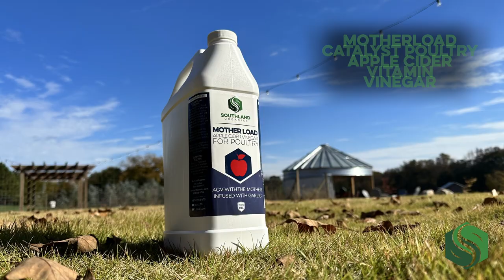What to Expect When You're Expecting Your Chickens to Lay Eggs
One of the most exciting parts of raising chickens is collecting their fresh eggs. But when your hens lay for the first time, you may be uncertain about a few things.

Typically, young female chickens “come into lay” between four and six months of age. Some chicks may start laying as early as 16 to 18 weeks, but some may take until 30 weeks. But why does this happen? How does this happen? And what can we expect when our birds are expecting?

The age that your chickens start to produce eggs is influenced by their specific breed. Certain chicken breeds are known to begin laying earlier than others. For example, chickens that have historically been bred for the purpose of egg production will often mature faster and start laying sooner. These breeds include leghorns, Rhode Island reds and Australorps. Some of the heavier breeds, like Orpingtons and barred rocks, take a little bit longer.

Egg laying begins soon after your birds reach sexual maturity. A female chick is hatched with a pair of ovaries as well as the precursors for every egg she will ever lay. Very soon after hatching, the right side will regress and only the left ovary and oviduct will continue to develop. This development is impacted by the weight of the bird and her percentage of body fat. As a survival mechanism, reproductive organs will not fully develop if an animal is underweight or overweight. This ensures that when a chick is hatched, there will be enough resources available for it to survive.

One last factor that drastically impacts when a young hen will begin to lay is photostimulation, which is the activation of biological processes or compounds due to the presence of light. A small portion of the bird's brain, called the pineal gland, is responsible for processing light input and secreting melatonin and serotonin. This guides their circadian rhythms, which refers to patterns in bodily processes over a 24-hour period.

Chickens and other avian species are long-day breeders, making spring and summer the perfect time for fresh eggs from your coop. In the fall and winter, layers are naturally cued to stop laying eggs as often in response to shorter days and less daylight hours.

Around 16 to 18 weeks old, you can expect your hens to lay their first eggs. Outside of age, your hens will give you plenty of hints that they are getting ready to begin laying eggs, such as:

Their combs and wattles will be bright and plump.

They may start exploring their nesting area or exploring more confined spaces available in their coop.

They may become more vocal.

If it’s spring or summer, you can expect your hens to lay one egg a day. In the fall or winter, hens will lay less.

The first egg that the hen lays is often much smaller than her average egg size. There may also be several abnormalities from shape and size to calcium deposits and soft spots. Calcium deposits look similar to pimples on the shell of an egg. These are just areas where extra calcium was deposited on its way through the shell gland. Soft spots are the opposite—areas of the shell where not enough calcium was placed to harden the exterior of the egg.

Although your hens make it look easy, it’s a tough transition. You can help your young hens lay eggs by making sure they have warm nesting boxes, lots of clean drinking water and proper nutrition. To raise healthy chickens, we always recommend our supplements Hen Helper, Catalyst and Mother Load for complete backyard coop care.

For a proper nesting box, or nest box, setup in your coop, it's recommended to have one nest box for every four to five chickens. This will ensure each hen has plenty of space. Filling the nest boxes with soft material, like pine shavings or straw, will give your hens' eggs a soft place to land to prevent egg breakage.

Hen Helper is an all-natural probiotic that aids in digestion and gut function. It helps ensure that all of the available nutrients make it into the egg.

Catalyst is filled with vitamins to aid in reproductive health. It also boosts immunity and helps promote leg and bone development, heart health, skin health and blood health.

Mother Load is raw apple cider vinegar (ACV) infused with garlic. Our ACV is designed to boost your birds' overall health, aid in digestion, keep the GI tract healthy, tighten the gut and provide bacteria that support poultry development.

We sell all three of these natural nutrition supplements in one package called our Backyard Poultry Bundle. Buying these products together saves you 23%!

If you have any questions about what to expect when your chickens are expecting, reach out to Alyssa at or give us a call at .